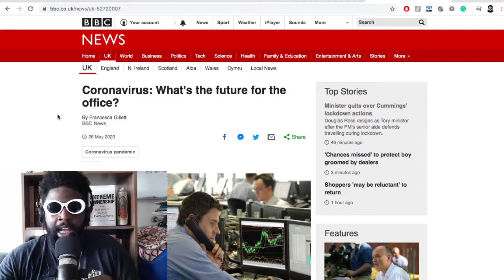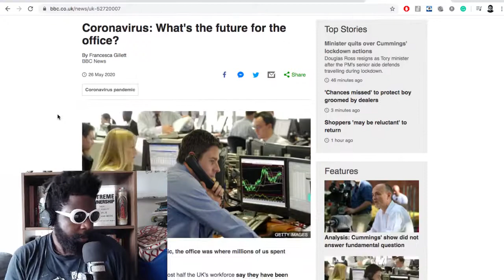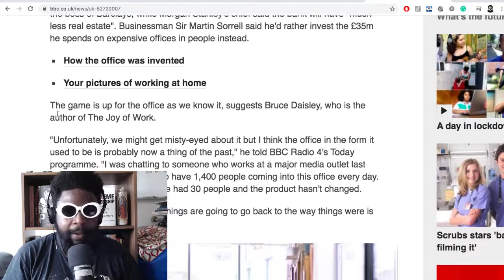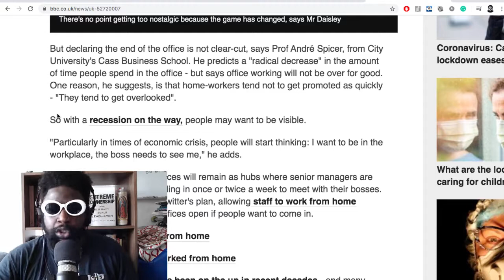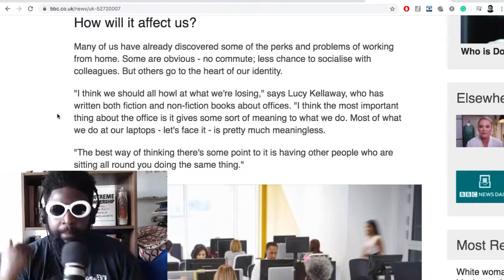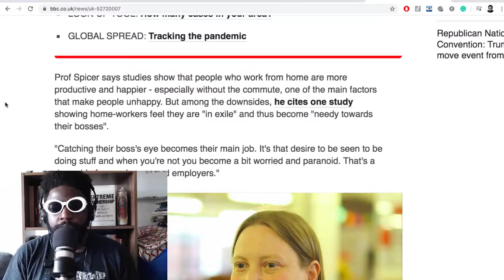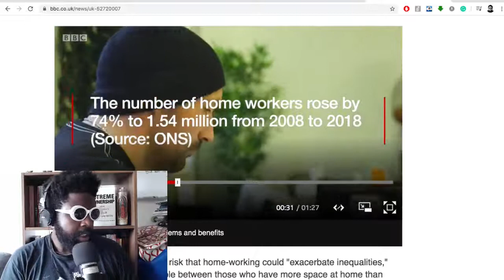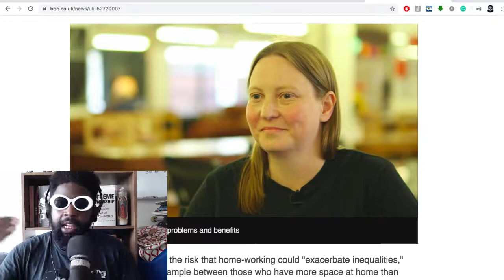Working From Home: The New Normal